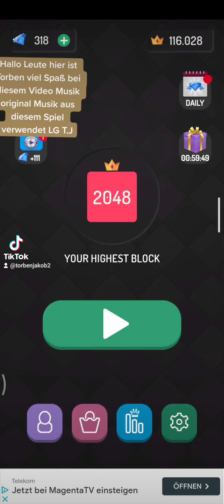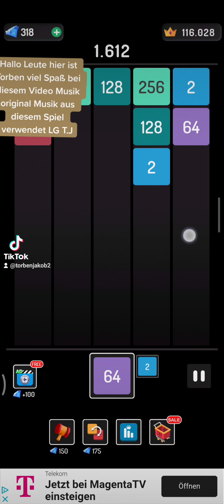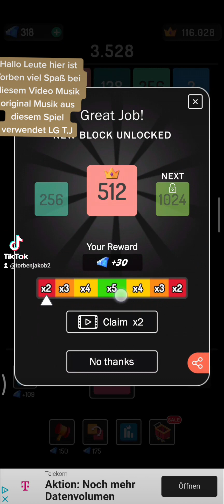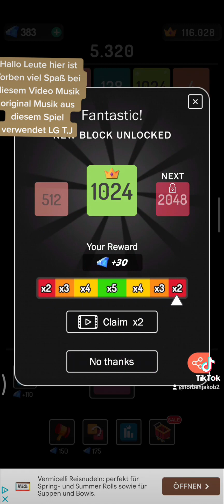Hallo Leute hier ist Torben viel Spaß bei diesem Video Musik original sieht aus diesem Spiel LG T.J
wasserwerk Hallo Leute ist Torben viel Spaß bei diesem Video music original Musik aus diesem Spiel LG T.J 🇩🇪🇩🇪🇩🇪🇩🇪🇩🇪🇩🇪🇩🇪🇩🇪🇩🇪🇩🇪🇩🇪🇩🇪😎😎😎😎😎😎😎😎😎😎😎😎😎❤️❤️❤️❤️❤️❤️❤️❤️❤️❤️❤️❤️❤️❤️❤️❤️❤️❤️❤️🔥🔥🔥🔥🔥🔥🔥🔥🔥🔥🔥🔥🔥🔥🔥🔥🔥🔥🔥🔥🔥🔥🔥